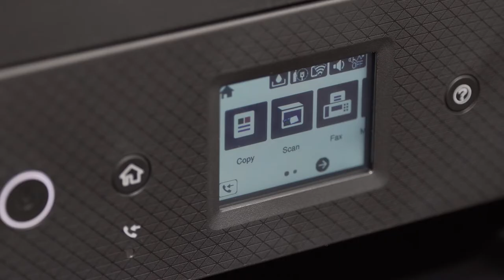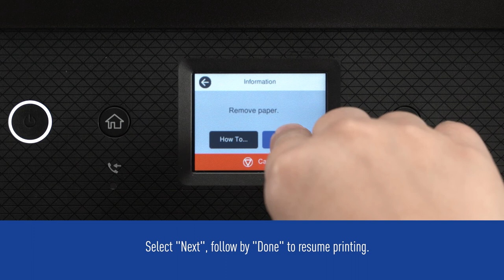How to properly remove paper jam from Epson EcoTank Printer L6290